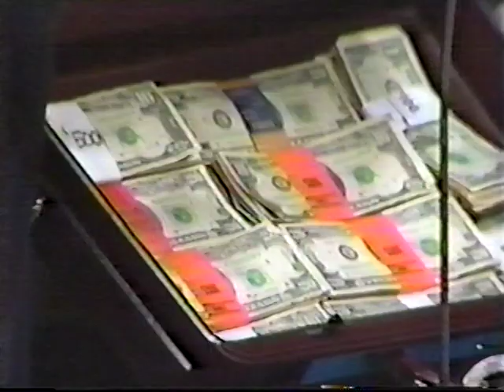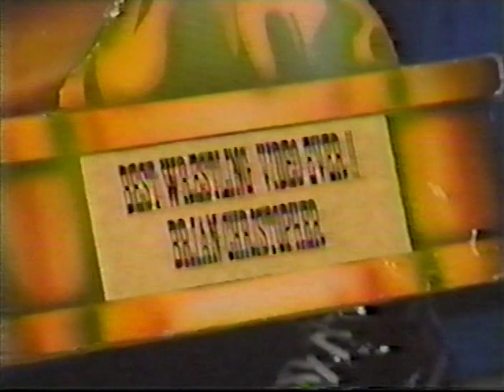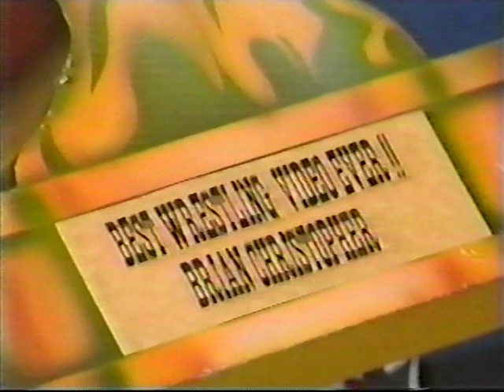USWA 1992 7 4 Memphis Wrestling